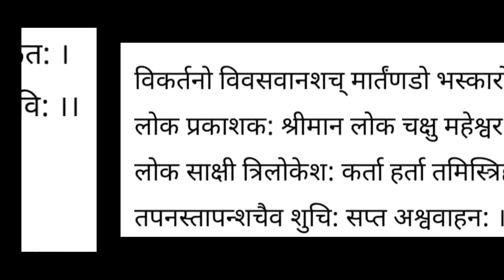very powerful surya mantra for success,job,wealth mantra by Krishna to Draupadi.akshay patra stotra.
Akshay patra stotra
mantra
lakshmi
stotra
Surya mantra
surya mantra 108 times
surya mantra in sanskrit
mantra
surya namaskar
surya
surya mantras
surya namaskar mantra
surya mantra with lyrics
surya mantra for good luck
surya mantra 108
surya mantra meditation
lord surya mantra chanting
surya mantra 108 times in 5 minutes
morning surya mantra
surya dev mantra
surya gayatri mantra
surya dev
sun mantra
surya beej mantra
lord surya
sun
surya mantra mahabharat
surya mantra om japa kusuma
surya mantra chant
live surya mantra
powerful surya mantra
om surya mantra
surya mantra 108 times in
lord surya mantra
powerful surya mantra 108 times
surya mantra collections
surya mantra collection
surya mantra
morning mantra
surya gayatri
shri surya
सूर्य मंत्र
sun god
surya graha mantra
morning
devotional
om japa kusuma sankasam
gayatri mantra
chanting
sanskrit
stotra
stotram
shri suryanarayan aradhna
aditya hrudayam stotram
om gram grim graum sah
japa kusuma sankasam
surya dev songs
on hram hreem
surya namaskar mantra with lyrics
surya namaskar mantra 108 times
surya namaskar times day
surya namaskar 108 times
surya namaskar mantra with steps
bhakti bhajan mantra
om sum suryaya namah
om sum suryaya namah in hindi
om sum suryaya namaha
om suryaya namaha 108
om suryaya namah
om suryaya namaha
navgraha mantra
surya chalisa
namaskar mantra
सूर्यदेव मंत्र
रविवार मंत्र
सूर्य नमस्कार
surya stotram
surya upasana
surya bhajan
surya prarthana
meditation music
guru graha mantra
aditya hrudayam
sloka
hindu
shloka
surya songs
aditya stotra
108 times
aditya hridayam
surya namaskar music
gayatri mantra 108 times
surya graha mantra chanting
vedic mantra chanting
remove negative energy
ancient sun mantra
aditya hridaya stotra
meditation
yoga
suraj
soorya
aditya
bhajans
dinkar
mantra jaap
sunday special
mantra chanting
surya devta songs
surya devta mantra
songs in sanskrit
sanskrit mantras for success
surya dev aarti
sun mantra to remove negative energy
om japa kusuma sankasam mantra
सूर्य मंत्र १०८
श्री सूर्य गायत्री मंत्र
surya nav grah mantra
shri suryanarayan aradhana
surya gayatri mantra 108 times with lyrics
mantra for peace
surya namaskar mantra rattan mohan sharma
surya beej mantra 108 times in 5 minutes
surya dev mantra 108 times
surya beej mantra 108 times
om sum suryaya namaha mantra
sunday special mantra
सूर्य बीज मंत्र
ॐ सूं सूर्याय नमः
नॉनस्टॉप सूर्यदेव बीज मंत्र
surya ko jal chadhane ki vidhi aur mantra
surya beej mantra with lyrics
surya beej mantra fast
moxx music bhakti
सूर्यदेव बीज मंत्र
live surya dev mantra
surya beej mantra benefits
surya beej mantra 1008 times
makar sankranti 2022
japakusum sankasham hindi
japa kusum sankasam
surya japakusum mantra
surya bhagwan ka mantra
जपा कुसुम संकाशं
surya dev ke mantra
step by step sun salutation
सूर्य नमस्कार मंत्र
surya namaskar yoga
surya gayatri mantra benefits
surya gayatri mantra lyrics
surya gayatri chants
shri suryanarayana aradhna
morari bapu bhajan
sun salutation mantra
om suryaya namaha - surya namaskar mantra (sun salutation) 108 meditation chants shailendra
om suryaya namaha song
om surya namah
surya namaskar chanting
om suryaya namaha mantra
om suryay namah
om sureya namah108
aditya hridayam stotra
आदित्य हृदय स्तोत्र
adithya hrudhayam slokam
aditya hridaya stotram
om sum suryaya
om sum suryaya namaha 108 times in 5 minutes
om sum suryaya namaha 108 times
surya jap surya namaskar
सूर्य देव भक्ति गाना
सूर्य मंत्र जप
सूर्य देव भक्ति
रविवार सूर्य देव मंत्र
morning chants. morning dev
surya jap surya
lord surya stotram
sanskrit mantra for eyes
mantra for eyesight
mantra for beautiful eyes
stotram for positive energy
mantras to lord surya
eye cure mantra
lord surya aarti
mantra for eyes
lord surya songs
surya namaskar mantras
yoga surya namaskar mantra
mantras surya namaskar
shri surya dev mantra
freespirit spiritual mantras
makar sankranti 2018
sun mantra jaap
surya dev beej mantra
surya shanti mantra 108 times
om ghrini suryaya namah
best collection bhajans songs
रविवार स्पेशल
सुबह सूर्य मंत्र
रविवार स्पेशल भजन
9 planets mantra
vedic mantra youtube
surya watering mantra
positive attitude mantra
om adityaya namaha
om suryay namaha
lord surya bhajans
surya dev bhajan
sacred chants vol 2
surya ashtakam with lyrics
temple
shri
gayatri
surya yoga
surya namaskara
devotional songs
sanskrit slokas
sanskrit mantra
ancient mantra
popular mantra
surya namskar
times music
beej mantra
नवग्रह मंत्र
मकर संक्रांति
japakusum sankasam
surya vandana
suryaya namaha
мантра солнцу
bhajan india
bal dhamankar
aditya hridaya
aadityahridyam stotram
aadityahridayam stotram
aditya stotram
sunday mantra
रविवार mantras
सूर्य पूजा
सूर्य जप
सूर्यदेव भक्ति
रविवार मन्त्र
सूर्य देव
sanskrit stotras
stotram powerful
chakshushopanishad mantra
divakaraay dhimahi
soorya gayatri
tanno surya
surya mahamantra
devotional mantra
surya sadhana
vedic mantra
hindu mantra
surya stuti
surya song
morning mantras
morning bhajan
happiness mantra
yoga mantra
sun salutation
surya devta
surya ashtakam
song